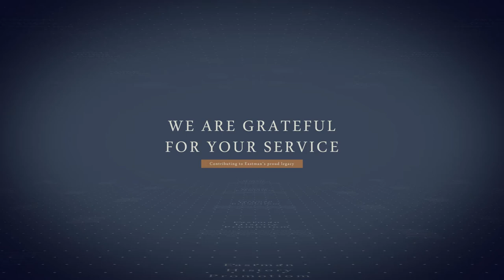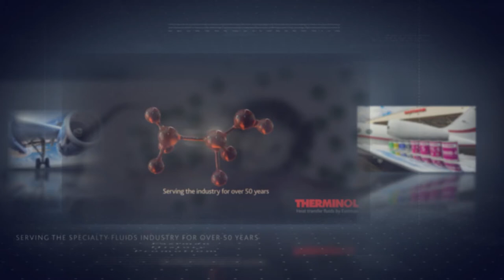Thank You Eastman Retirees!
Eastman thanks its retirees for their contribution to the company’s century of success.